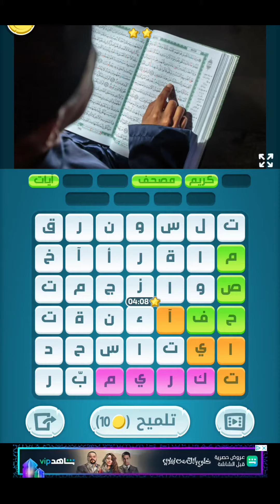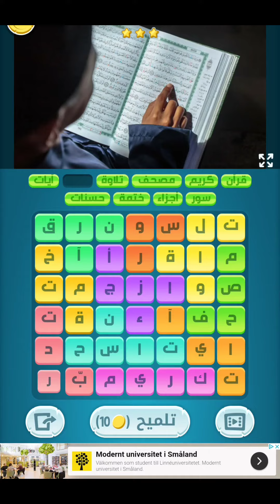حل لغز الأربعاء 2 رمضان 14 أبريل 2021 كلمات كراش - جزيرة رمضان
كلمات كراش الجزيرة الرمضانية 2021 اليوم 2 رمضان

حل اللغز اليومي من لعبة كلمات كراش

اتمنى بأن يكون هذا الفيديو قد نال إستحسانكم